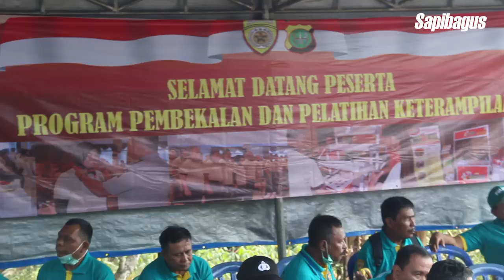200 Polisi Grebek Kandang Sapibagus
Lensa : Kit 18-135mm

Recorder : Sony ICD-PX470 Digital Voice Recorder